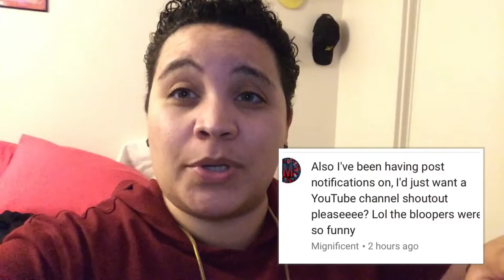I'm a punk!!! (Blazzin hot wing challenge!!)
You guys wanted a challenge video!! I told ya'll I got ya'll!! I hope you guys enjoy and don't laugh at me for being a punk!!! Love you guys!!! Remember to always smile!!!